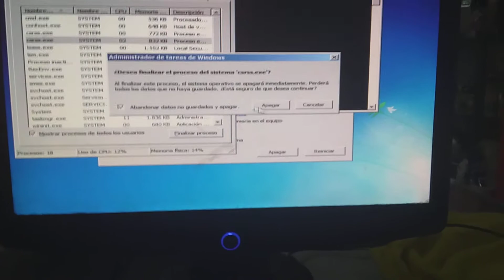Windows 7 BSOD In Recovery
Well, I did it!